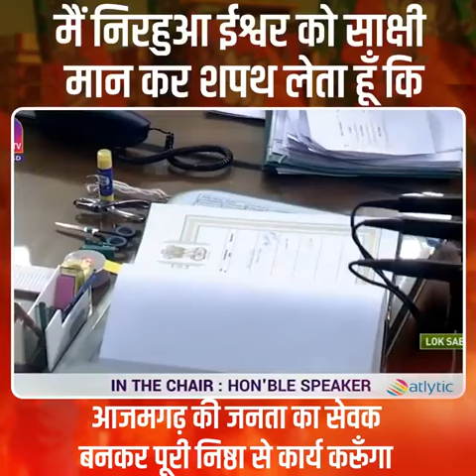निरहुआ का शपथ ग्रहण समारोह। nirahua shapath grahan samaroh.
मानसून सत्र के पहले दिन आज लोकसभा की कार्यवाही नए सदस्यों के शपथ ग्रहण के साथ शुरू हुई है. सदन में उपचुनाव के दौरान में जीत हासिल करने वाले नवनिर्वाचित सांसदों को शपथ दिलाई गई है. इस दौरान आजमगढ़ सीट से जीत हासिल करने वाले बीजेपी के सांसद दिनेश लाल यादव निरहुआ ने शपथ ली है. इसके अलावा पश्चिम बंगाल की आसनसोल लोकसभा सीट से जीत हासिल करने वाले बिहारी बाबू शत्रुघ्न सिन्हा ने भी सदन की सदस्यता की शपथ ली है.
लोकसभा की सदस्यता की शपथ लेने के बाद निरहुआ ने प्रधानमंत्री नरेंद्र मोदी का पैर छूकर आशीर्वाद लिया है और बाकी सदन का अभिवादन किया. हालांकि सबसे ज्यादा ध्यान अपनी तरफ शत्रुघ्न सिन्हा ने सदन की सदस्यता की शपथ लेने के बाद जय हिंद और जयबांग्ला कह खिंचा. पहले भी शत्रुघ्न सिन्हा कई मौके पर जय बिहारी कहते रहे हैं. बिहारी बाबू के नाम से जाने जाने वाले शार्ट गन यानी शत्रुघ्न सिन्हा अब ममता बनर्जी की पार्टी तृणमूल कांग्रेस से लोकसभा पहुंचे हैं और इसका असर पहले ही दिन उन पर देखने को मिला.
नवनिर्वाचित सांसदों के शपथ ग्रहण के बाद लोकसभा अध्यक्ष ओम बिरला ने जापान के प्रधानमंत्री शिंजो आबे के निधन पर सदन में शोक प्रस्ताव पढ़ा भारत का अभिन्न दोस्त बताते हुए शिंजो अबे को सदन की तरफ से श्रद्धांजलि दी गई.